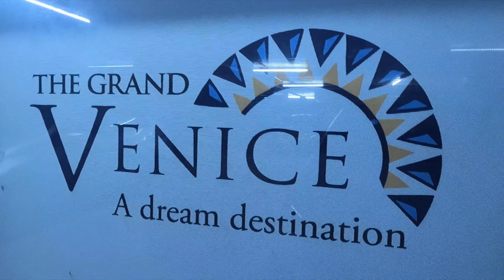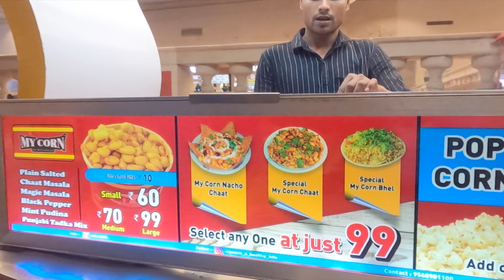Explore the Grand Venice Mall: An Unforgettable Experience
| The Grand Venice Mall |  GREATER NOIDA | BEST MALL IN DELHI-NCR | OUTS ROADS |SNOW MASTI
Unveiling the Grand Venice Mall: A Hidden Gem in Delhi-NCR
The Grand Venice Mall: Discover the Untold Secrets
Visiting The Grand Venice Mall: A Snowy Adventure Await
The Grand Venice Mall: Where Dreams Meet Reality

द ग्रैंड वेनिस मॉल भारत का ये पहला थीम आधारित मॉल है। जो ग्रेटर नोएडा में परी चौक के पास स्थित है। नाम से ही साबित होता है कि ये एक बहुत बड़ा मॉल है। जो कि तिगरी गोल चक्कर, ग़ाज़ियाबाद से लगभग २५ किलोमीटर दूर है।
भारत में ऐसा कोई मॉल नही है यह पहला ऐसा मॉल है जो कि इटेलियन शहर वेनिस की वस्तुकला का आधार पर बनाया गया है। मॉल के प्रबंधक निदेशक सतिंदर सिंह भसिन और उनकी पत्नी क्विंसी भसिन सीईओ है। यहाँ यूरोप के कई शहरों की झलक देख सकते है इस मॉल की सबसे बड़ी खासियत ये है कि यहाँ अंदर ही गंडोला राईड चलाई गई है। जो लोगो को ऐसा दर्शाती है कि वह विदेश में है।

This Outs Roads Channel is only a medium for providing Entertainment and Travel information , not promote any sales & Advertising .